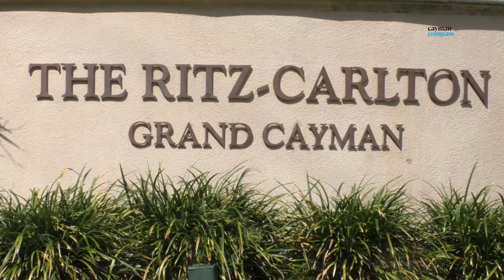Ritz boss: 'Risk must be taken on road to recovery'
Cayman may have to take some ‘calculated risks’ to bring tourists back to the destination. That’s the verdict of Marc Langevin, general manager of the islands’ biggest resort, The Ritz-Carlton, Grand Cayman.